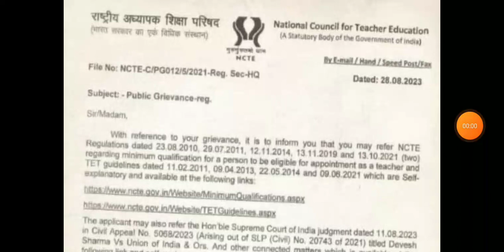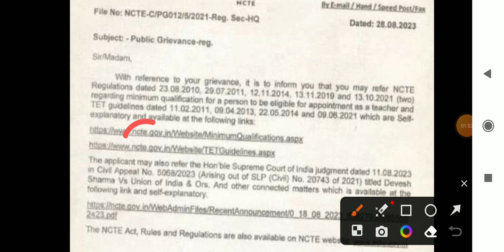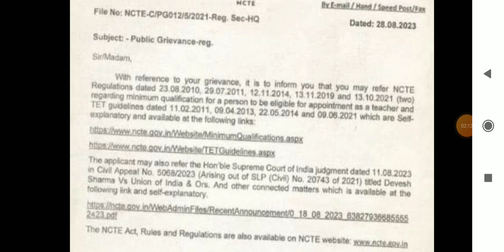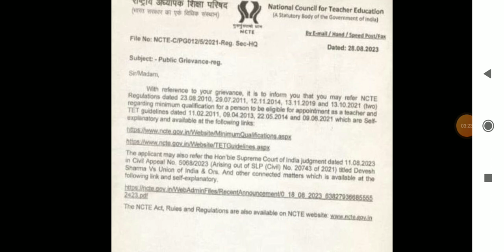Bed vs deled : New judgement from SC / BED VS DELED NEW UPDATE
Hi

Instagram id
jamessannydey3